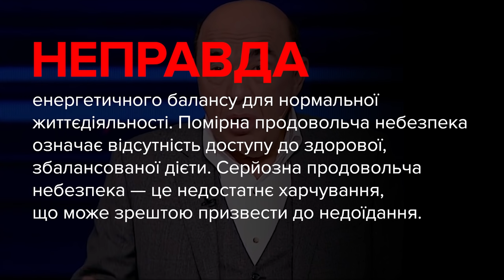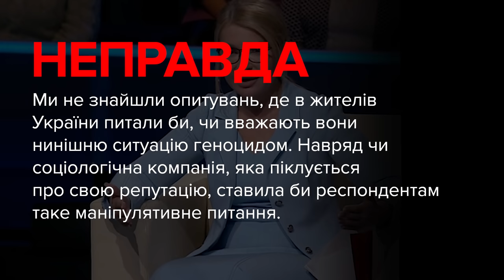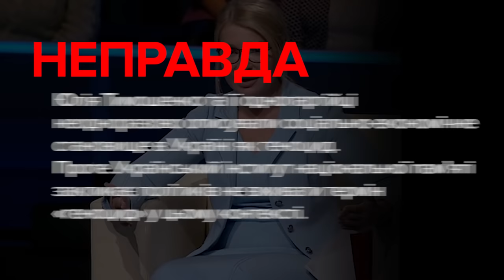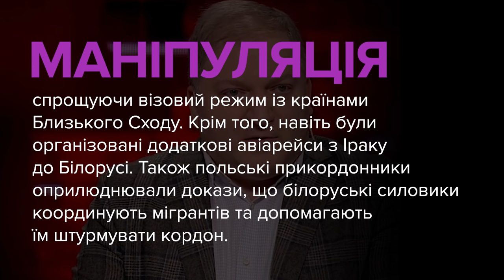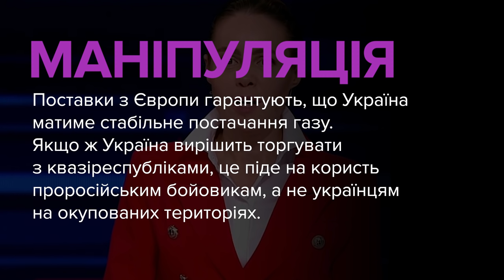Брехня від політиків. Рабінович, Тимошенко, Волошин, Королевська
00:00 — Вадим Рабінович, депутат, ОПЗЖ:
«Організація Об'єднаних Націй опублікувала опитування, за яким 22,4% населення голодують українського».

01:20 — Юлія Тимошенко, депутатка, «Батьківщина»:
«Люди, які вже живуть у цій ситуації, і у яких сьогодні соціологи запитали, чи вважають вони ситуацію сьогодні в Україні геноцидом, геноцидом української нації. Так більше половини людей в країні сказали «так»».

02:20 — Олег Волошин, депутат, ОПЗЖ:
«Якщо абстрагуватися від того, що там якось причетний Лукашенко та Путін, як кажуть європейці, хоча я впевнений, що Росія там ні до чого насправді в цій історії… То це повна маячня! Ви спочатку пускаєте в одну лише Німеччину 500 тисяч сирійських біженців у 15 році, а в 2021 ви 3000 іракських біженців не готові прийняти — маячня якась».

03:25 — Наталія Королевська, депутатка, ОПЗЖ:
«Якщо нам нині вигідно торгувати з сусідами і вигідно купувати газ за прямими контрактами з Росією, то потрібно це робити. Якщо потрібно знімати економічну блокаду і розуміти, що нам потрібне сьогодні наше українське вугілля, котре знаходиться на неконтрольованій території, то потрібно приймати важливі державні рішення».